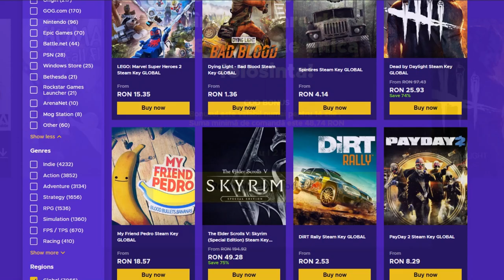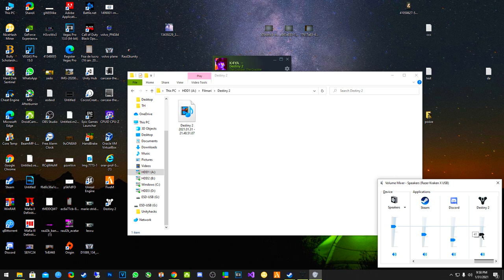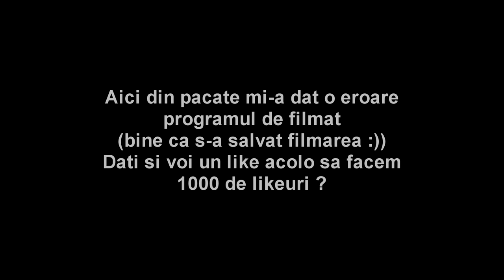Destiny 2 Hacking - Este genial sa joci cu HACK pe jocul asta !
Specs :

Pc Gaming :

🎮 Cpu : i7 8700k @5.2 ghz
🎮 Gpu : MSI GeForce GTX 1070 Ti Armor @2100mhz
🎮 Mobo : MSI Z370 TOMAHAWK
🎮 Ram : Crucial 32 GB DDR4 3466 MHz cl18

Pc secundar :

🎮 Cpu : i5 4690kk @4.8 ghz
🎮 Gpu : MSI GeForce GTX 970 @2050mhz
🎮 Mobo : Gigabyte Z97
🎮 Ram : Crucial 16 GB DDR3 2400 MHz cl17

Pc 3 :

🎮 Cpu : Pentium e5200 @2.9 ghz
🎮 Gpu : NVIDIA GeForce 7300 GS
🎮 Mobo : Asrock 775i65g
🎮 Ram : Kingston 4 GB DDR2 466 Mhz cl5

Periferice :

⌚Monitor 2 : Philips 45 inch 4096x2160 60hz
⌚Tastatura : Razer Blackwidow Chroma
⌚Casti : Razer kraken X
⌚Microfon : Superlux E205U